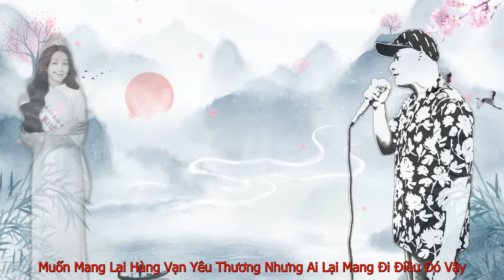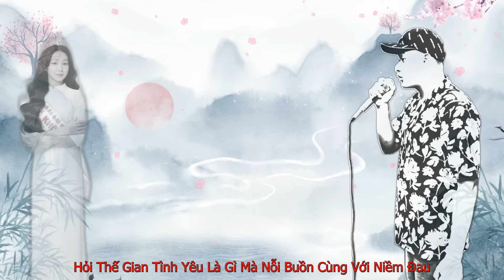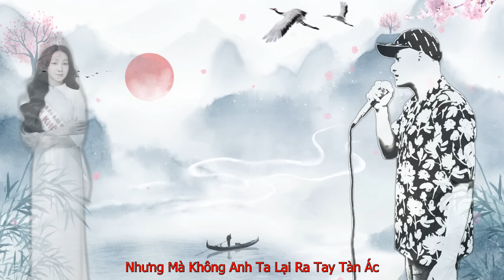RAP VỀ Á KHÔI HỒ YẾN NHI - MẠNH HAKYNO (MV) [ OFFICIAL ]